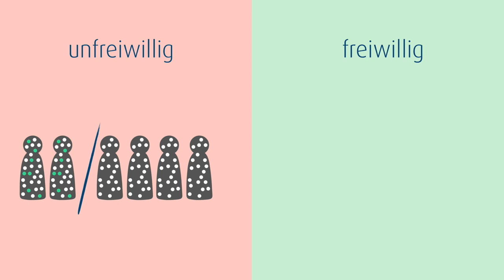Subkultur - was bedeutet das eigentlich? Aus unserem Lexikon: Interkulturelle Kommunikation